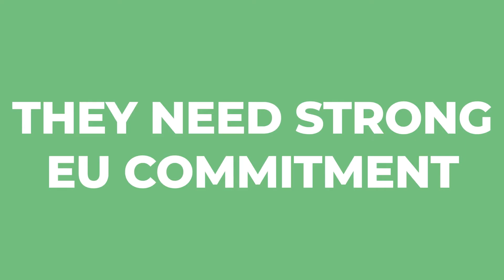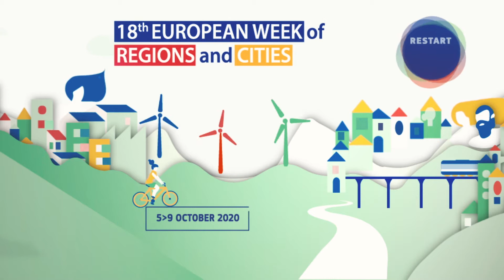Cohesion for a Green Europe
One of the biggest challenges for Europe to face until 2030 will be the vital change to transform our economy and reduce global warming. The EU has launched a big Green Deal, but, what is the role of citizens in this change? How can we empower them to build sustainable local communities? What are the experiences of regions and cities on the ground?